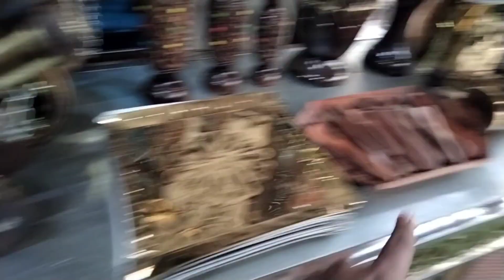furniture market Saharanpur || लकड़ी के अद्भुत आइटम || Saharanpur wood market ||cheapest wood market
दोस्तों इस वीडियो मैंने सहारनपुर के फर्नीचर मार्केट को दिखाया है जहां से आप अद्भुत फैंसी आइटम खरीद सकते हो और अपने घर की सुंदरता को चार चांद लगा सकते हो तो वीडियो को पूरा देखना

Sadakat ali vlogs
furniture market Saharanpur
wooden City Saharanpur
furniture wholesale market s
fancy lakadi ke item Saharanpur
sabse saste lakadi ke adbhut item
Saharanpur ke lakadi ke fancy item
wooden handicraft item Saharanpur
handicraft wooden item Saharanpur
wood market Saharanpur handicraft
fancy sofa
fancy carving sofa
fancy chair
fancy bed
stylist item
furniture fancy item
fancy stool
fancy wooden watch
Saharanpur market 🪵
Saharanpur ke adbhut furniture item
handicraft item Saharanpur
wooden City Saharanpur
live wooden market
today wooden market Saharanpur
latest wooden market
today market Saharanpur
home decorative item Saharanpur
home decorative item wooden City
manufacturing market
wood manufacturing
Saharanpur wood manufacturing
New wood market
cheapest furniture market in Saharanpur
cheapest wholesale furniture market in Saharanpur
best quality furniture market in Saharanpur